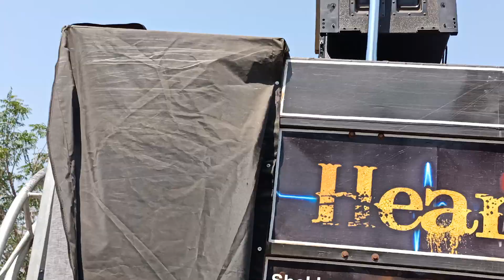dj Heart Beats Flying 12 Base dj Setup Jalgaon 8055559121 7020555921